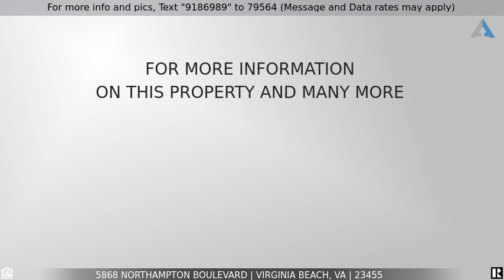Priced at $250,000 - 5868 Northampton Boulevard, Virginia Beach, VA 23455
Home for Sale in Virginia Beach

Imagine your new home here whether it be updated or a complete remodel. The possibilities are endless!  HVAC is 3 years new, newer water heater and appliances. Roof less than 10 years old. Hardwood floors. Back patio leads to oversized yard with mature trees. Easy access to interstates and close proximity to the Outlet Mall. Selling As-Is.